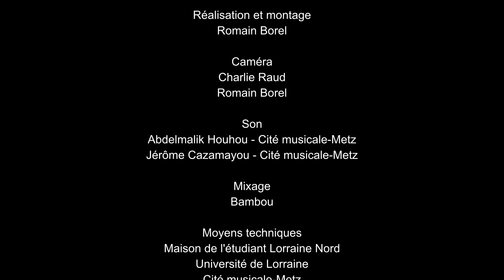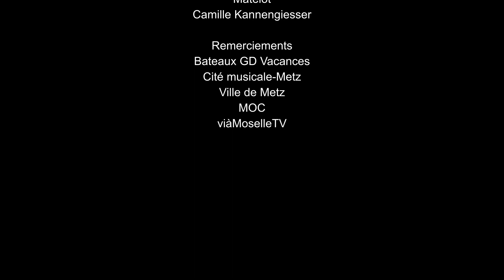Live Insolite ~ avec Bambou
LIVE INSOLITE
~~ Découvrez le Live Insolite de Bambou The Band qui s'est prêté au jeu pour ce premier numéro.
C’est sur le bateau GD Vacances que nous avons accosté pour une session musicale en live très spéciale, pour laquelle le groupe a spécialement retravaillé ses morceaux. Voyagez à travers Metz avec le capitaine Benjamin Goujon ! ⛵

Bambou fait partie d''Impulse !, programme de soutien au développement artistique de la Cité musicale-Metz.
👋 Proposé par la Maison de L'Étudiant - Lorraine Nord, en partenariat avec ViàMoselletv et la Cité musicale-Metz